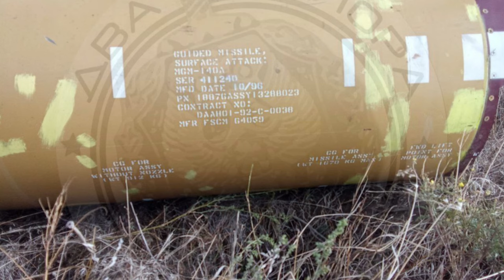ATACMS in service with the Armed Forces of Ukraine | What is known about the ATAMCS missile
M142 HIMARS and ATACMS missiles. Photo: Mariusz Burcz

MGM-140A in the Berdyansk district, October 17, 2023.